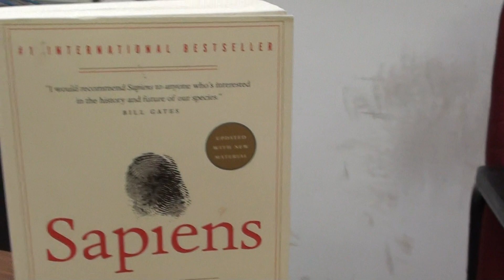எழுத்தாளர் சா.கந்தசாமியின் உரை - ஒளிப்பதிவு 2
எழுத்தாளர் சா.கந்தசாமியின் உரை - ஒளிப்பதிவு 1, 2

 அழகியசிங்கர்

 யுவால் நொவா ஹராரியின் 'சேப்பியன்ஸ்' பற்றி எழுத்தாளர் சா கந்தசாமி 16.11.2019 அன்று உரை நிகழ்த்தினார்.  அந்த உரையின் ஒளிப்பதிவை இங்கு பகிர்கிறேன்